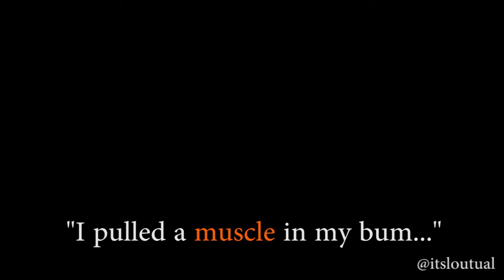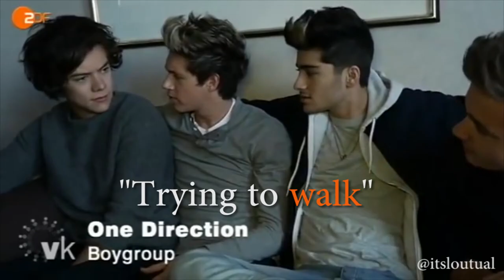Learn the Alphabet with 1D - NSFW Edition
All clips are taken from YouTube and are not my own.